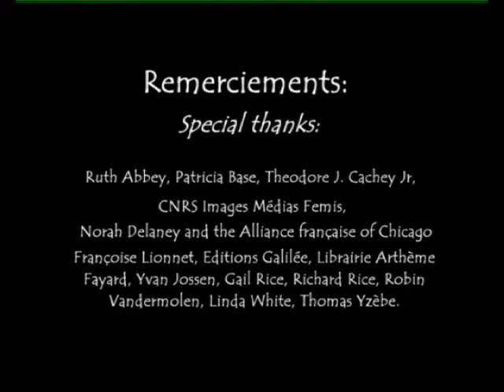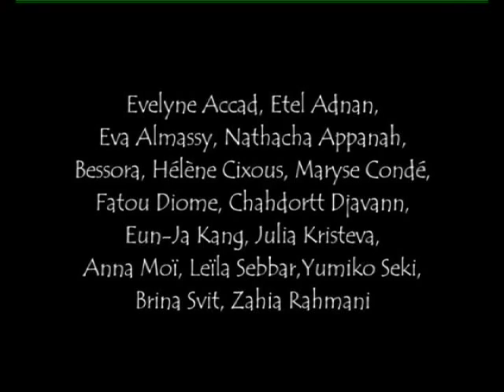Francophone Metronomes - Highlights Part 1